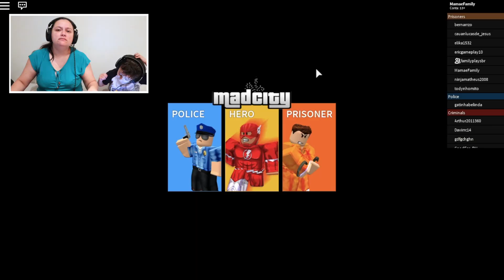Roblox - ROUBAMOS UM BANCO NO MadCity como Prisioneiros!! Family Plays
Vamos jogar Roblox Madcity pela terceira vez, e agora Mamãe Family e Rodrigo são prisioneiros e irão roubar um banco!!

Sobre Family Plays:
O Family Plays é um canal de jogos para toda a família e para todas as idades, mas voltado principalmente para o público familiar. Os Pais são conhecidos como Papai & Mamãe. Eles têm 3 filhos, Gustavo, Rodrigo e Bruno! Nós jogamos todos os tipos de jogos, fique ligado!!